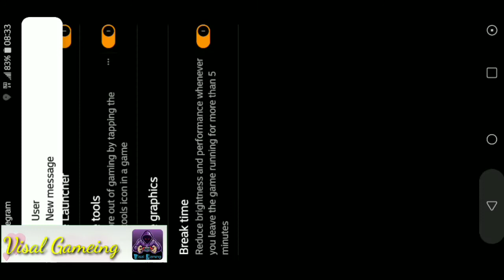Sweet Crossing Snake.io Epic/Amazing Gameplay! (Best Moments) #7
Soy Visal:
Sweet Crossing Snake.io Epic/Amazing Gameplay! (Best Moments) #2

World Record || Sweet Crossing: Snake.io First Look and Gameplay || Android

Sweet Crossing Snake io Update - Sweet Home - Android Gameplay

THE ULTIMATE SECRET BOX UNBOXING! SWEET CROSSING SNAKE.IO

NOOB vs PRO vs HACKER - Sweet Crossing : Snake.io (By Moonton)

SWEET CROSSING BOUNCE BALL Snake.io Gameplay - Sweet of Different

Sweet Crossing Snake io - Android Gameplay Walkthrough